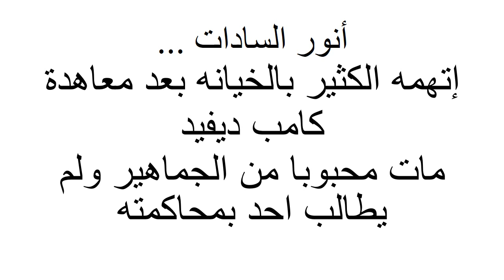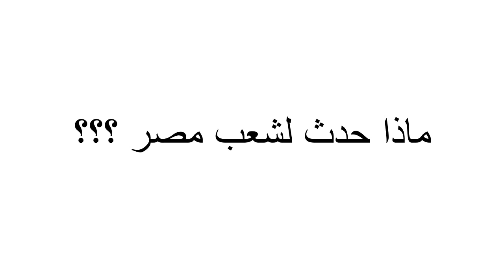حكام مصر بداية ونهاية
حكام مصر ماذا حدث معهم وموقف الشعب منهم